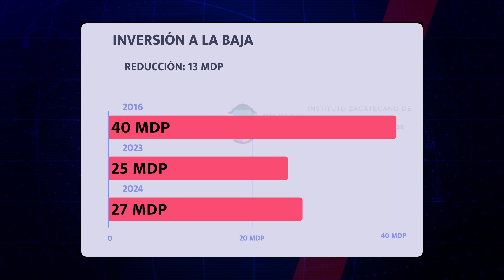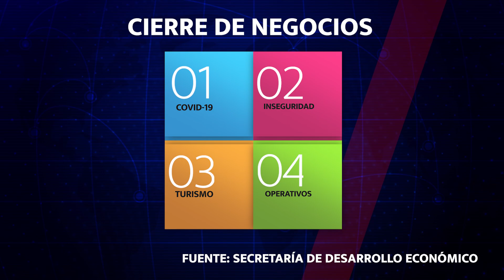FESTIVAL CULTURAL “NO HA TENIDO EL AUGE”: LÍDER COMERCIANTE